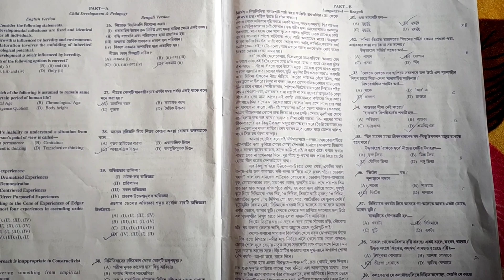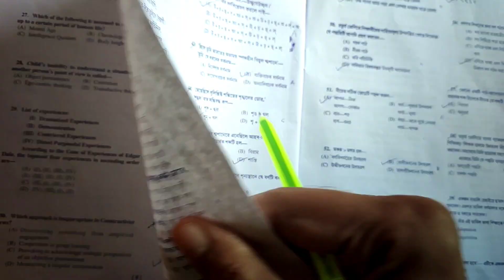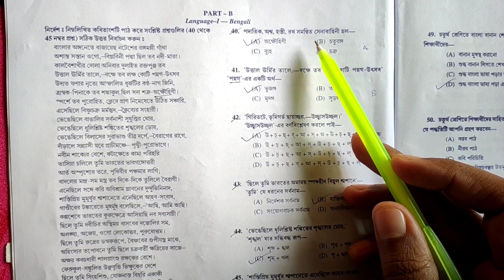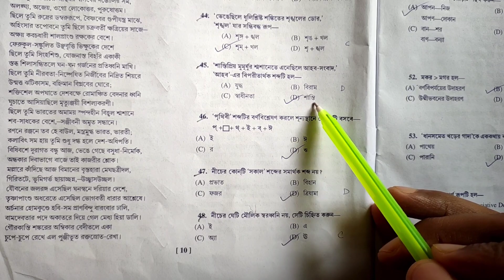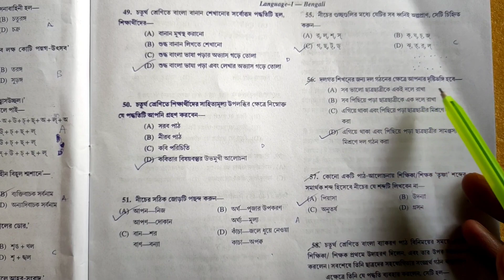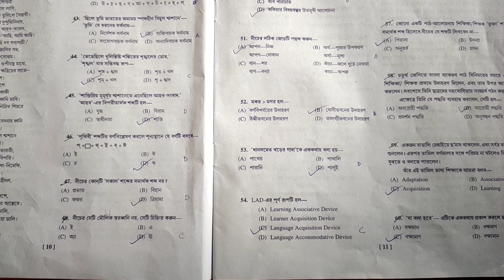PRIMARY TET 2023 ANSWER KEY _ BENGALI | প্রাইমারি টেট 2023 _ বাংলার উত্তর LIVE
Primary TET এর প্রস্তুতির জন্য এটা কিনতে পারেন... 👇 👇

@ updatemaster4

FOLLOW US ON X
@ updatemaster4